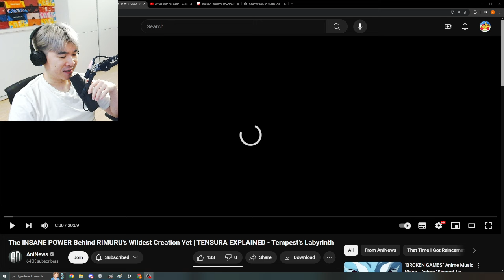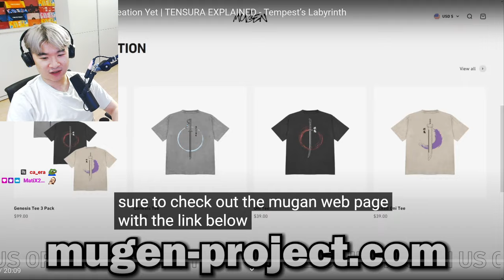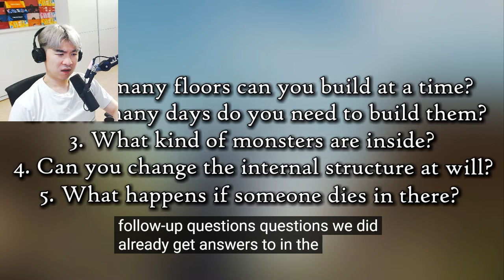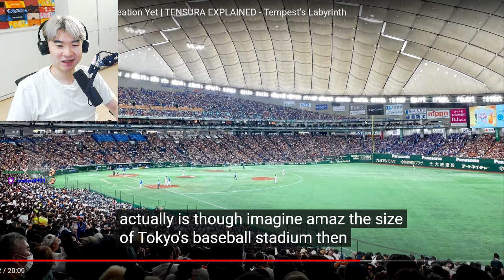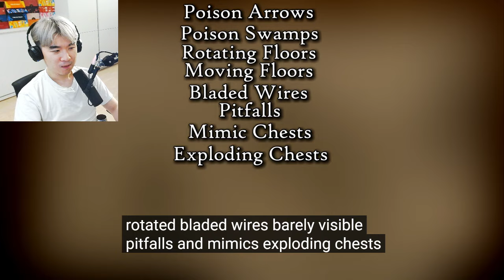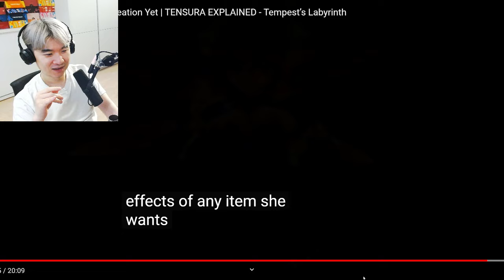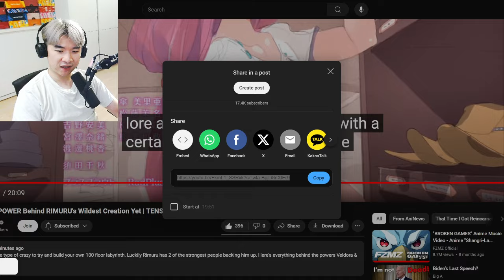The INSANE POWER Behind RIMURU's Wildest Creation Yet | Reacting to AniNews